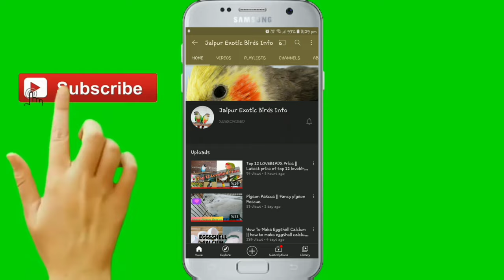Winter Soft Food For All Birds || सर्दियों मे बर्ड्स को खाने मे क्या देना चाहिए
Ganesh Goud
 From - Jaipur (India)